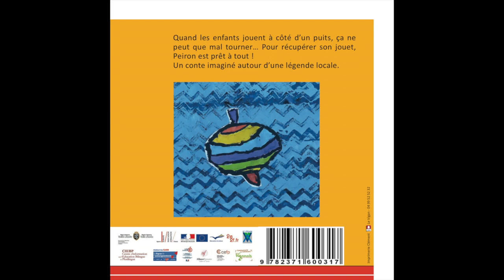La toupie égarée - Occitan